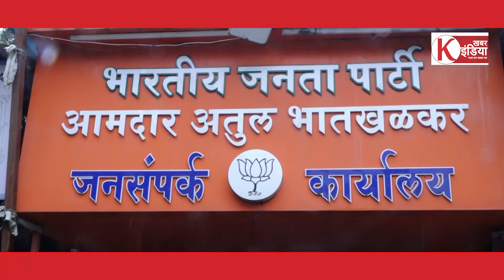अखिल भारतीय तेरापंथ युवक परिषद द्वारा 17 सितंबर को मेगा ब्लड डोनेशन का आयोजन